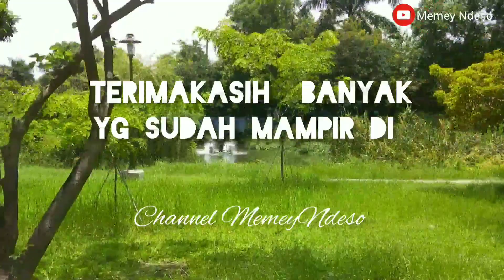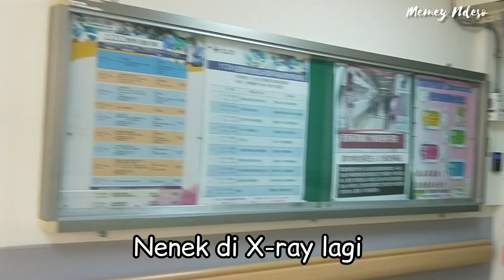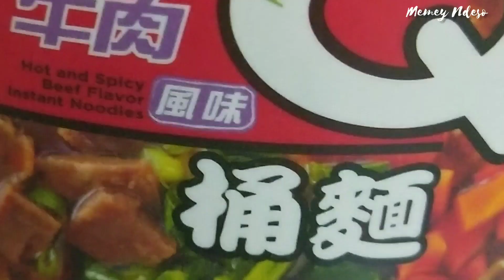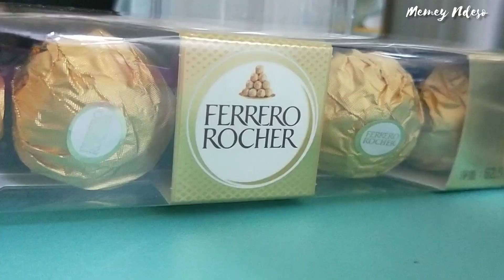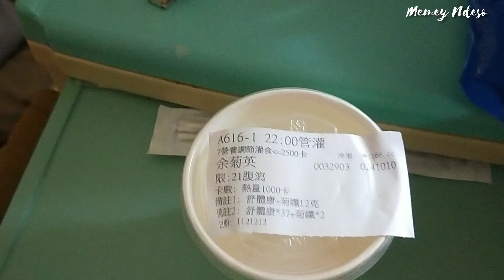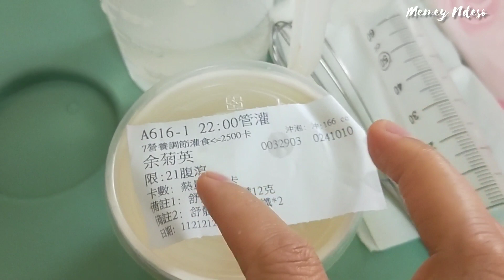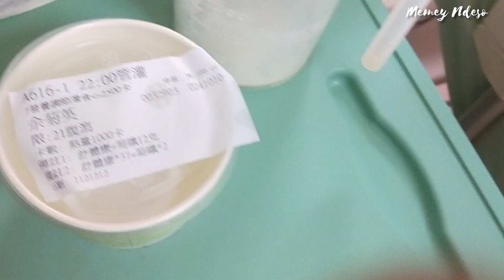Daily tkw SEMANGAT ⁉️ setiap mbokbos berbeda2 sikap- apalagi sikap lansia yang di jaga